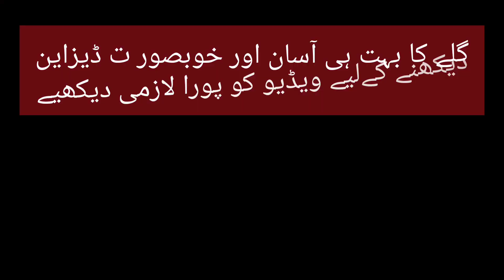New Neck Design Cutting And Stitching || Eid Special Neck design 2023 || Latest neck design